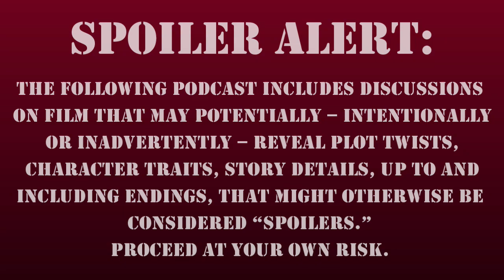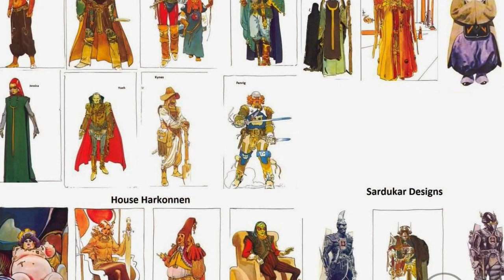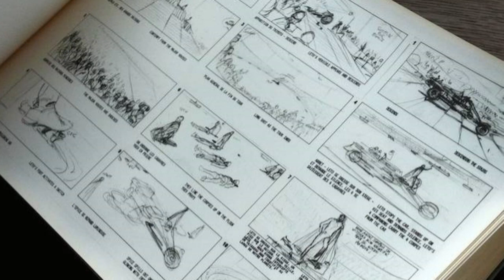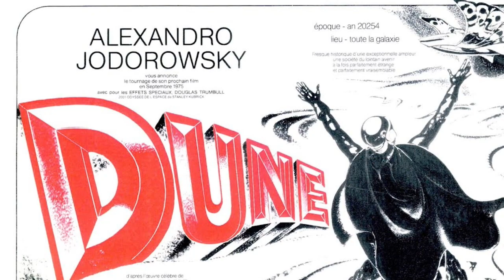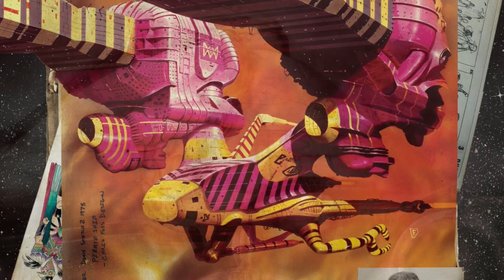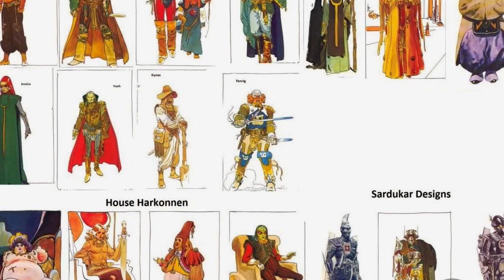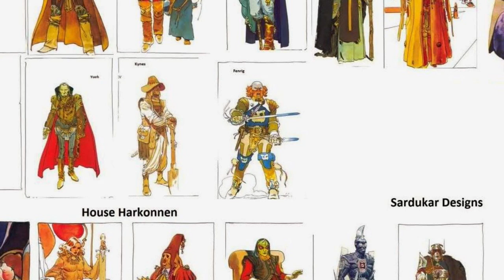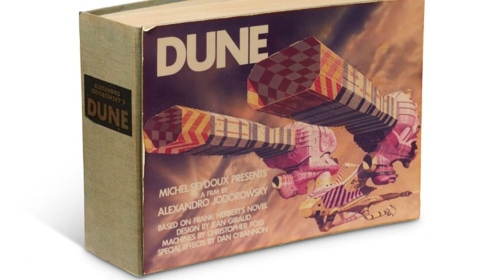Jodorowsky's Dune (2013): A Moviesucktastic Review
Podcast Episode #246 Part 1: Jodorowsky's Dune (2013) - This episode, the Movie Guys take a break from reviewing films to review documentaries about films that were never made. Why not? First up, the Dune adaptation that everybody wanted.

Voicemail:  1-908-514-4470